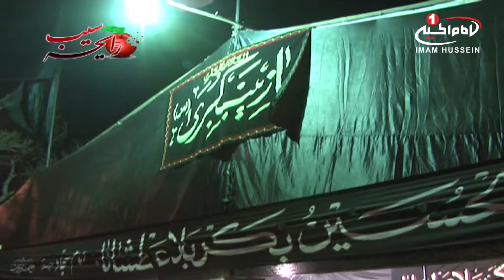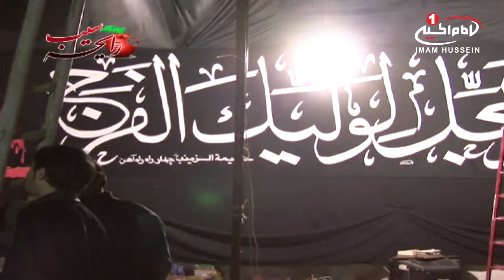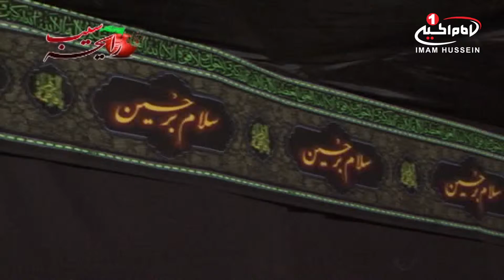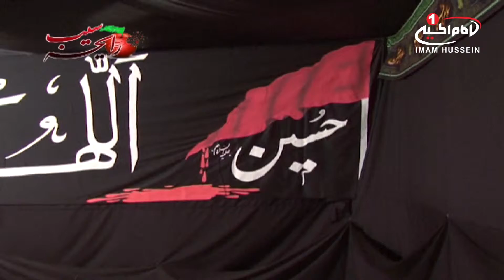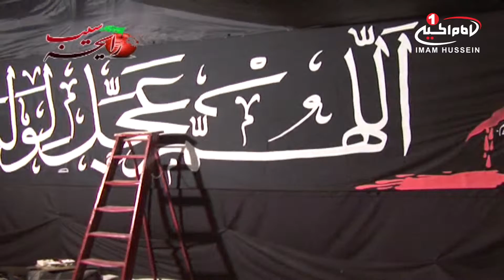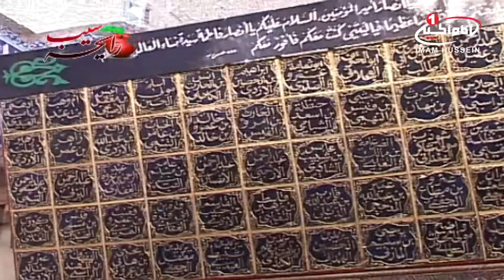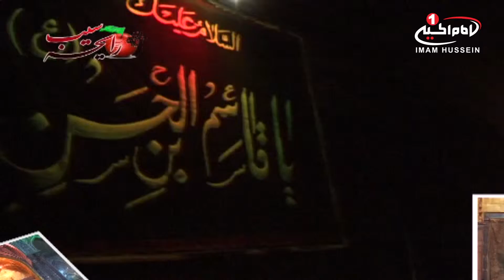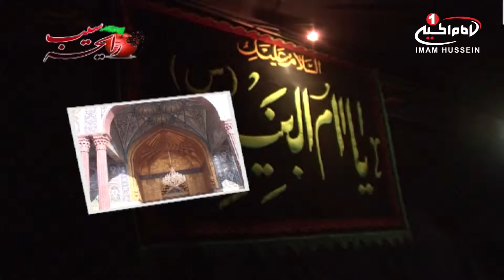رایحه سیب (9): گزارش و مستند از انجام شعائر حسینی در ماه محرم و صفر، مشهد، 1435 ق